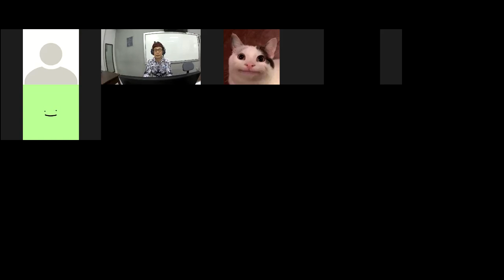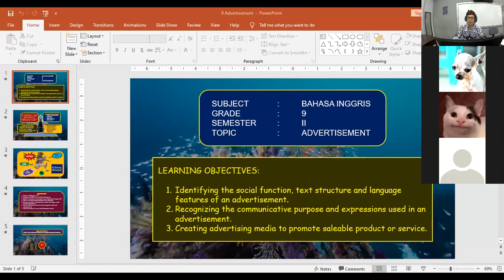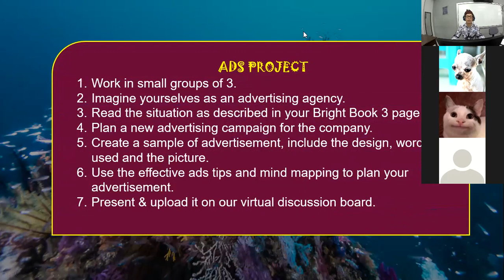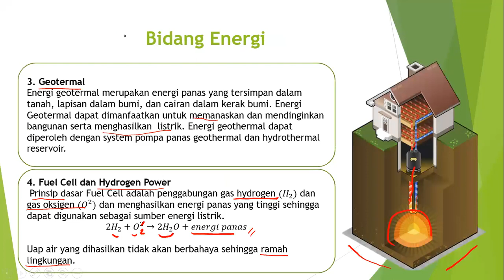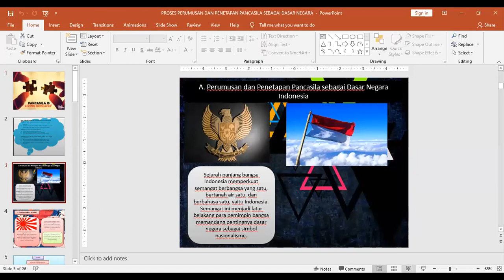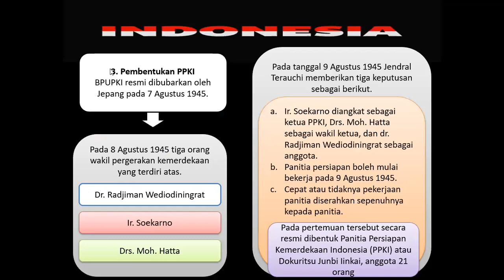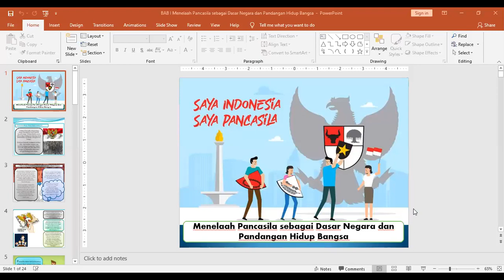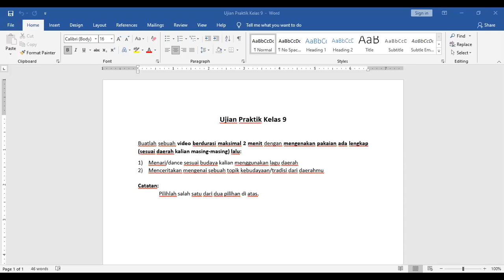SMP Tunas Daud - Kelas 9B (Kamis, 25 Maret 2021)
Mata Pel;ajaran :
Bahasa Inggris
Fisika
PPKn
Bahasa Indonesia